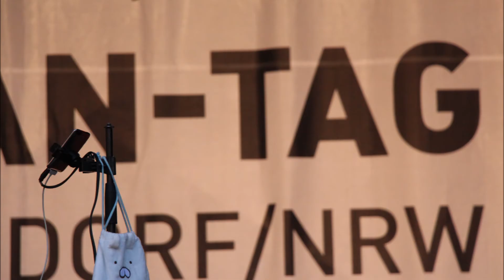Japantag2017 photo movie / 篠笛奏者 片野 聡 / Satoshi Katano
2017年のJapan tag(日本デー)及び関連行事に出演した篠笛奏者 片野 聡。
4日間の過程を写真で振り返ります。